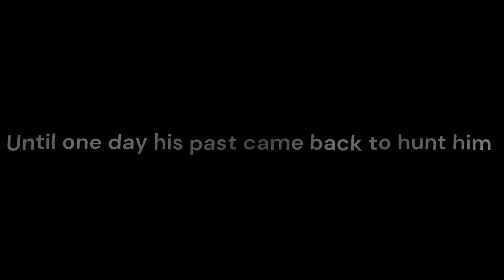Squeaking Day Trailer